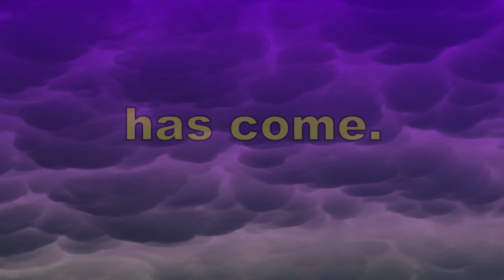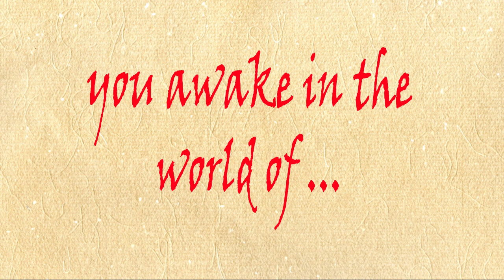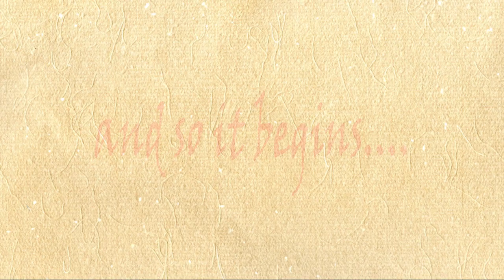Introductions through the ages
Here are some of the introductions to my shows, streams and RPG games - from the first to the current. Which is your favourite?

In order...

1) Youtube Intro - with some forgotten program
2) Wilson Waffling - made with Adobe Flash
3) Wilson Waffling Show - After Effects (music composed for the show)
4) Twitch Stream Intro - After Effects
5) Dungeons and Dragons 5th Edition - After Effects
6)Call of Cthulhu - Gaslight Campaign - After Effects
7) ShadowRun - After Effects
8) Mythras - After Effects with recycled music
9) Current Twitch Introduction - After Effects